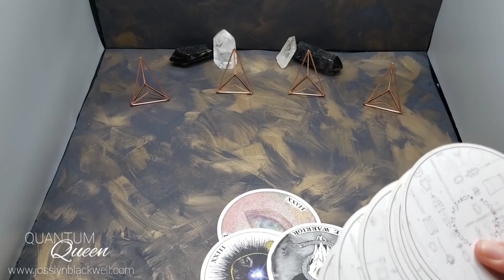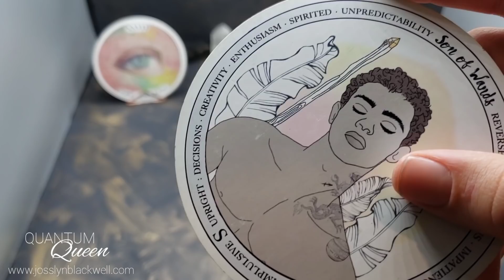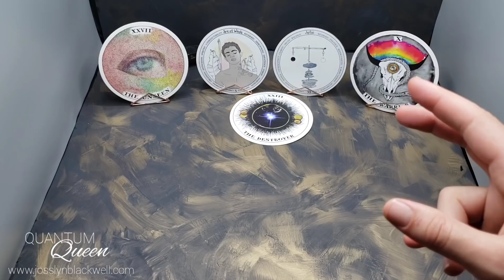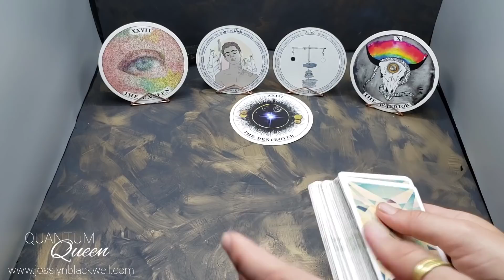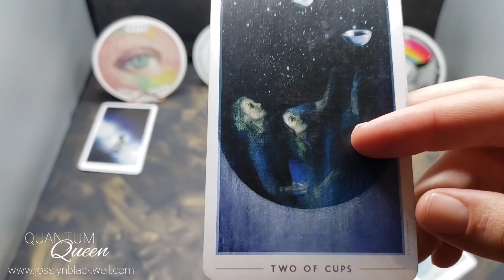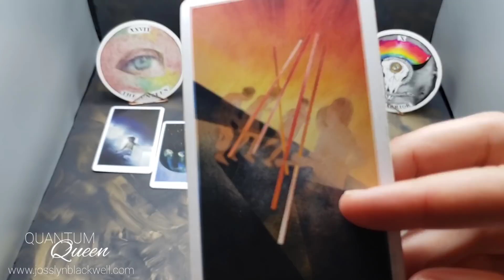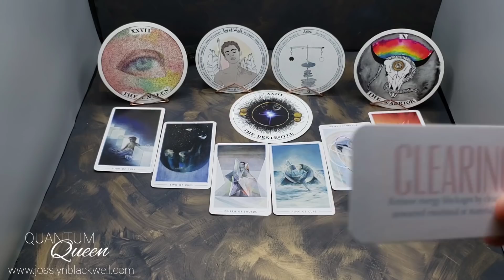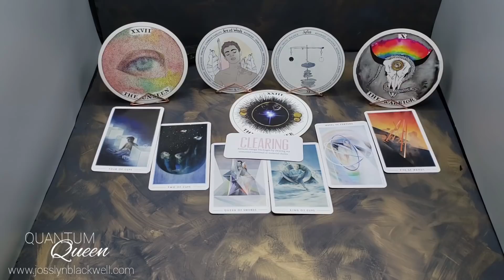Capricorn - You impress someone important! Don't be modest Cap!- Quantum Tarotscope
Capricorn Sun, Moon or Rising...

Cards Used:
TAROT